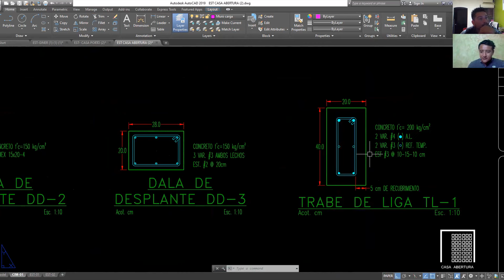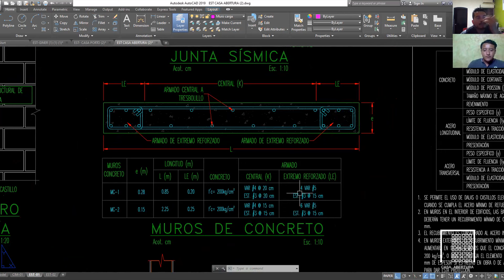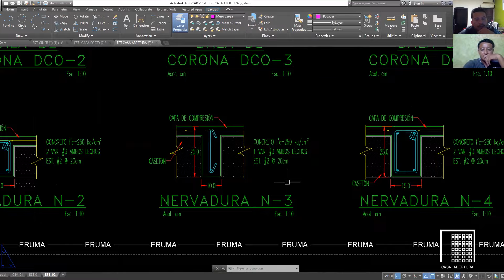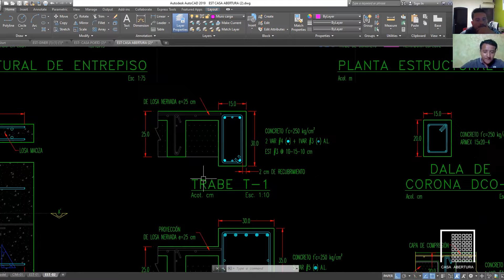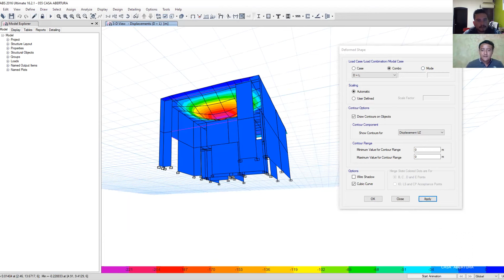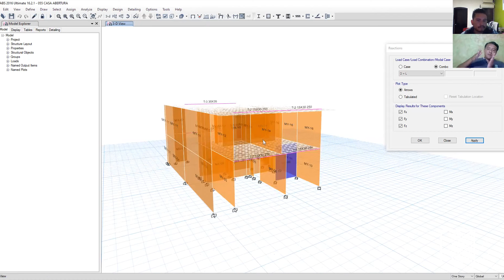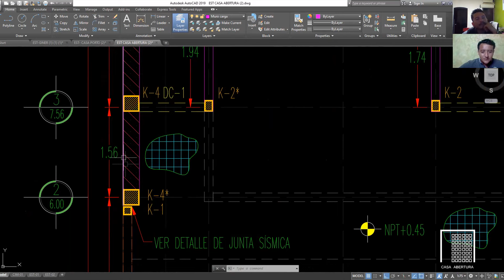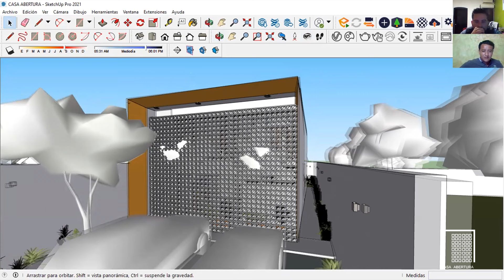REVISIÓN ESTRUCTURAL | CASA ABERTURA | Pto. Vta.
Como parte de nuestros procesos de diseño, en este vídeo tuvimos una  charla de trabajo con el  ingeniero civil acerca del proyecto.
¿QUIERES QUE LLEVEMOS A CABO TU PROYECTO?
CONTÁCTANOS:

ARQ.DIEGOALEXISPRADO

TALLARQ

tallarq1

TALLARQ1

arqdiegoalexisprado